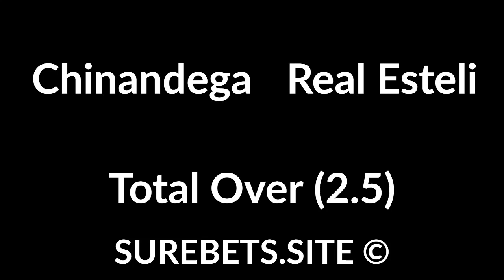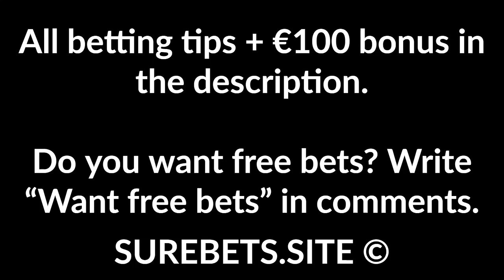Betting Tips Today - 12 April 2020 - Football Predictions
Football Predictions Today - Free Betting Tips. Telegram

Ocotal U20 vs Walter Ferretti U20
Ferreti Win (0)